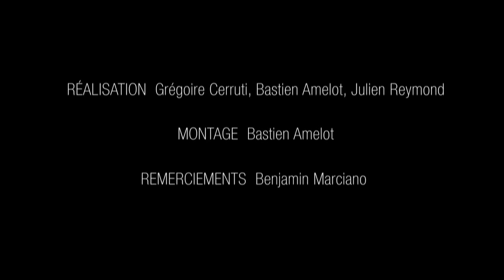CONCOURS WAX TAILOR OLYMPIA - DUKES OF PARIS / THE BUS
LIVE BUS PALLADIUM 2012
MEDICIS PRODUCTIONS
REAL / Grégoire Cerruti, Bastien Amelot, Julien Reymond
MONTAGE / Bastien Amelot